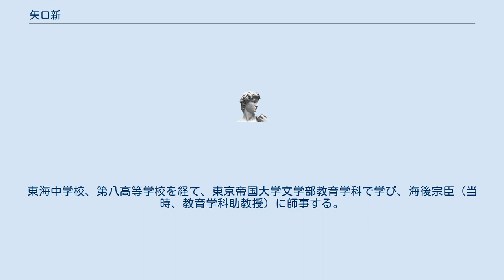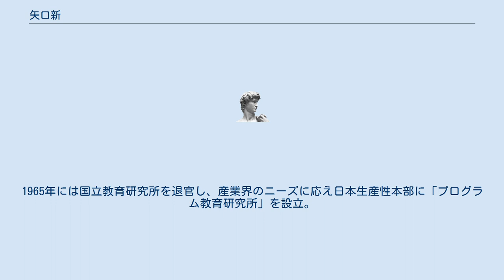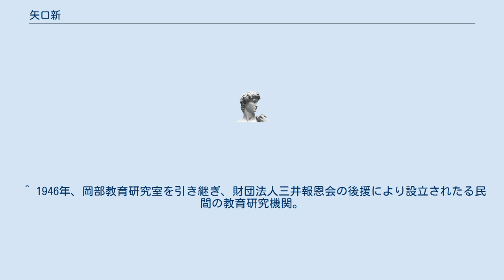矢口新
矢口 新（やぐち はじめ、1913年2月7日 - 1990年3月13日）は日本の教育研究者。
 東京帝国大学文学部教育学科卒。
中央教育研究所、国立教育研究所研究調査部第二研究室長を経て、1968年に財団法人能力開発工学センター設立。
以後20数年に渡り、行動を通して行動能力を育てる独自の行動形成システムを実践的に研究。
学校教育、産業教育の現場で、学習プログラム、構案教材、訓練シミュレータの開発とその教育実践を指導した。
1990年現職（常務理事・所長）で、77歳にて逝去。
 1913年、父の任地である朝鮮咸鏡北道新阿山にて出生。
 1921年、父の死去により帰国し愛知県名古屋市に住む。
東海中学校、第八高等学校を経て、東京帝国大学文学部教育学科で学び、海後宗臣（当時、教育学科助教授）に師事する。
 1937年同大学卒業と同時に、海後の指導する岡部教育研究室の研究員となり、農村や都市の勤労青少年の生活実態調査に基づく教育のあり方を研究。
 1941年徴兵により終戦まで5年間の軍隊生活。
 1946年に岡部教育研究室を改組した中央教育研究所の研究員となり、海後の指導により埼玉県川口市で行われた地域の実態調査に基づく社会科カリキュラムの開発に中核メンバーとして参画し「川口プラン」（1947）を発表。
つづいて埼玉県比企郡三保谷村（現・川島町）で、自治活動、特別活動を中核にした総合カリキュラム「三保谷プラン」（1948）を開発、戦後初期のカリキュラム自主開発運動を牽引した。
 1950年、中央教育研究所に在籍のまま国立教育研究所研究調査部第二教育研究室長となった矢口は、以後、小・中・高等学校の教育課程実態調査、学力水準調査、青少年教育調査など、教育内容の調査や、授業の記録分析などを行うとともに、地域の実態調査に基づくカリキュラム構成について、茨城県常総市立水海道小学校や富山県滑川市立北加積小学校に於いて、十数年に渡り実践を通して研究、指導した。
並行して戦後の地域教育計画の嚆矢となった「富山県総合教育計画」の立案と実施に参画、以後15年にわたり、地域の課題にとり組む実践人の育成を目標に、座学と実習を統合したカリキュラム、通信制・定時制の高校、教育サービスセンター（後の産業教育館、科学教育センター）など、全国に先駆けた様々な施策の実施を指導した。
 矢口の研究は、視聴覚教育の研究、特に子どもが社会を探究する活動の対象となる社会科教材映画の企画、製作、普及、つづいて、一人ひとりの主体的な探究活動を促すプログラム学習の研究と教材開発にも及んでいる。
1962年には「全国プログラム学習研究連盟」を組織し、委員長としてプログラム学習の学校教育や産業教育への展開を推進した。
1965年には国立教育研究所を退官し、産業界のニーズに応え日本生産性本部に「プログラム教育研究所」を設立。
1968年には科学技術庁の支援を受け、財団法人能力開発工学センターを設立し、行動分析による学習システム設計の研究と実践、普及にあたった。
能力開発工学センターは、1974年からは文部省（後に文部科学省）の共管団体となり、学校現場ではグループによる協働的探究学習、産業現場においては従来の理論と実習を統合した協働的技術学習の教材を開発、その教育実践を指導した。
 1978年、能力開発工学センターの教育システムセミナーの修了者を中心に、学校や企業の枠を超え主体的、協働的に学ぶ生涯学習の場として「ADE研究会～本物の教育を考える会～」を結成し、教育問題を中心に、家庭、社会、政治、経済、国際問題などを広く探究するワークショップを開催。
研究会機関紙「アドバンス・サロン」を定期的に発行した。
1990年矢口が77歳で逝去した後も、ADE研究会は2005年まで、能力開発工学センターは2016年まで継続し、現在も任意団体として活動している。
 ^ 1937年、岡部長景（貴族院議員、後の文部大臣）の援助で東京帝国大学図書館内に開設された研究室。
 ^ 1946年、岡部教育研究室を引き継ぎ、財団法人三井報恩会の後援により設立されたる民間の教育研究機関。